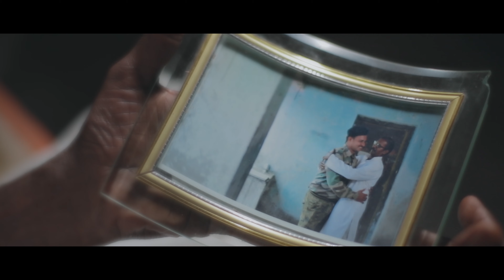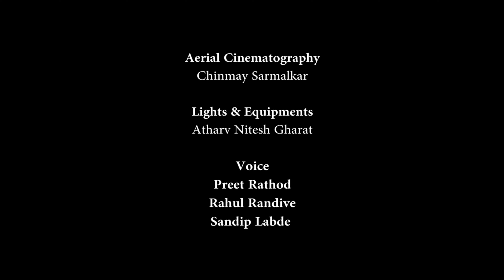Independence Day Special | झंडा उंचा रहे हमारा... Tribute To Soldiers | Short Film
हर साल हमारे न जाने कितने सिपाही इस तिरँगेकी शान और सुरक्षाको बरकरार रखने के लिए अपनी जान नौछावर कर देते है. चलो हम सब मिलकर इस तिरँगे को आसमान की ऊँचाईयोँमे लहराकर हमारे तमाम सैनिकोके और उनके परिवारके प्रती गर्व महसूस कर आदरभाव व्यक्त करते है...जय हिंद

Anirudh Jitendra Bandiwadekar

Deepak Bhikan Sonawane

Starring
Lalit Vaze (Junior Nana Patekar)
Deepak Bhikan Sonawane

Dop & Edit
Anirudh Jitendra Bandiwadekar

Art Direction
Siddharth More
Hardik Nitesh Gharat

Ariel Cinematography
Chinmay Ajit Sarmalkar

Other Cast
Archana Kishor Gharat
Prakash Mane
Nilesh Mane
Ovi Mane
Mayara Mane
Bhushan Gharat

Voice
Preet Rathod
Rahul Randive
Sandip Labde

lights  &  Equipments
Atharv Nitesh Gharat

Producation Team
Tushar Mohite

Properties
Sumit Jadhav
Vanchit Jadhav

Calligraphy & Poster
Vivek Jadhav

Special Thanks
Snehal Nitesh Gharat
Zilla Parishad School Mahim Road Palghar